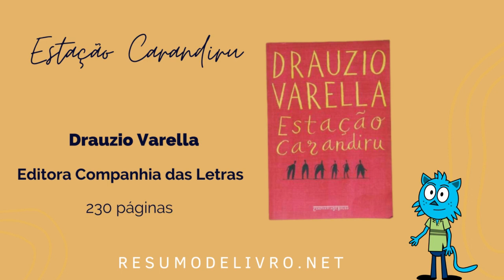Resumo do livro Estação Carandiru. Autor Drauzio Varella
O livro é o relato do Dr. Drauzio Varella sobre os anos que passou na Casa de Detenção de São Paulo, vulgar e mundialmente conhecida como Carandiru.
Com o interesse e o respeito dos presos, Drauzio vai mostrando um pouco da vida de cada um dos presos que mais chamaram a sua atenção, seja pela malandragem, seja pela crueldade, seja pela humanidade presente em cada um deles.
A quantidade de detentos no Brasil é um retrato de um judiciário falho e por vezes ausente. Mas também é uma consequência de um histórico de injustiças e preconceitos, aliado a uma marginalização dos pobres e oprimidos.

Comprar o livro: